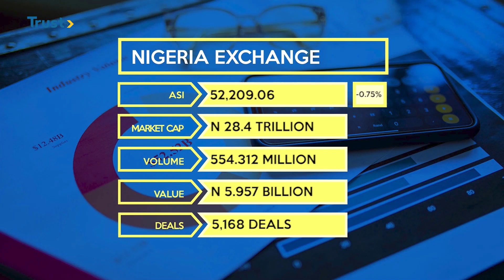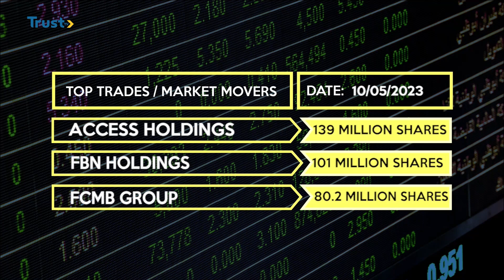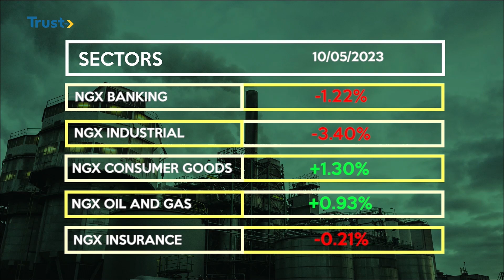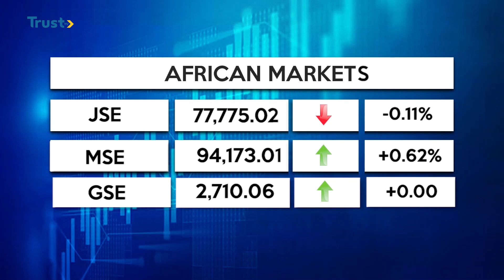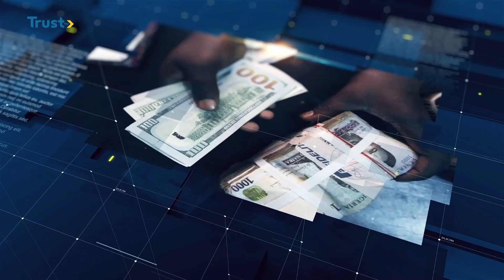BUSINESS DAILY: Preparing Nigeria For Post Oil Future | TRUST TV